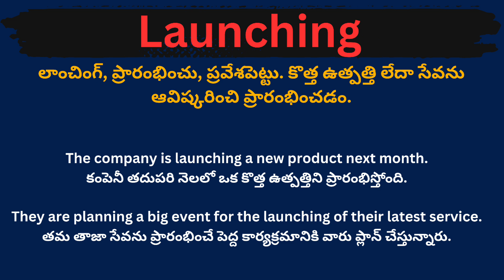Launching meaning in telugu with examples | Launching తెలుగు లో అర్థం @Meaning in Telugu